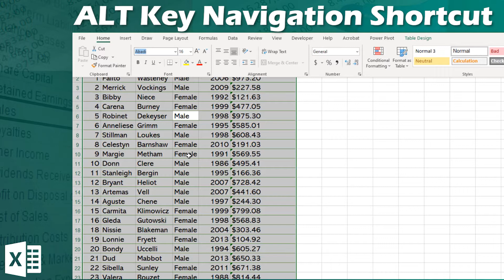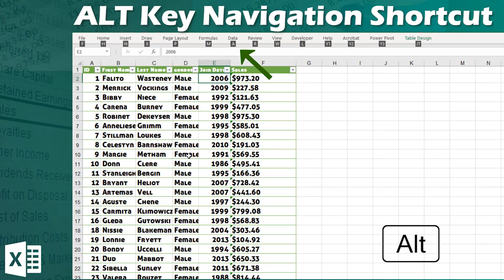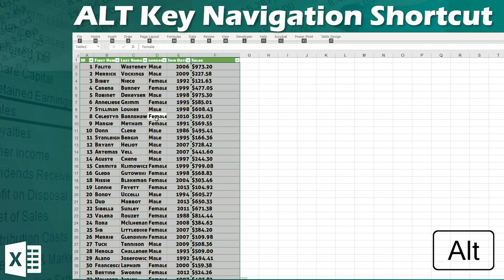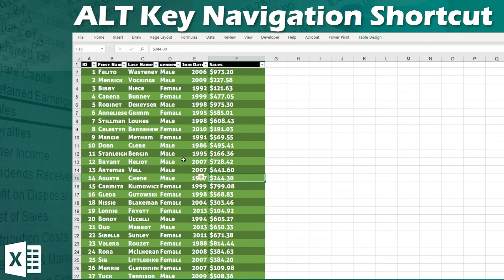ALT Key Shortcuts in Excel | Control Ribbon With ALT Key [Hindi]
With ALT key press, you will release all ribbon controls which you can use just by using your keyboard.

Check out the examples we have covered in this video.

You can control pretty much everything within your keyboard with ALT press and release option.